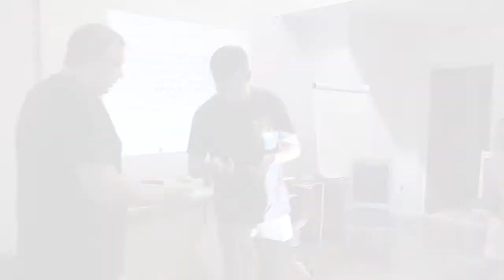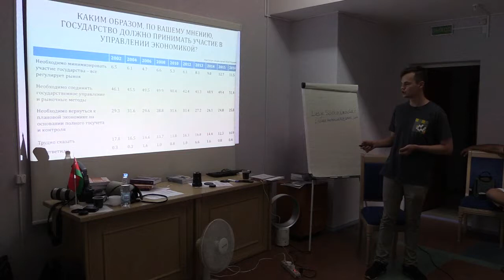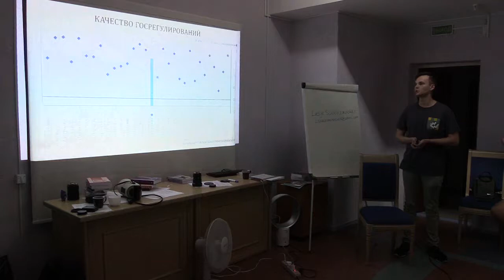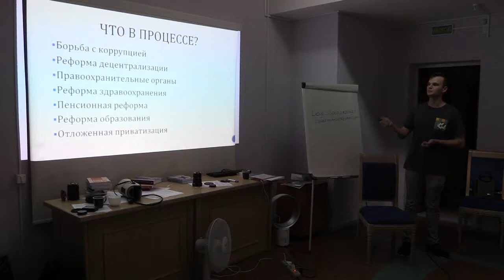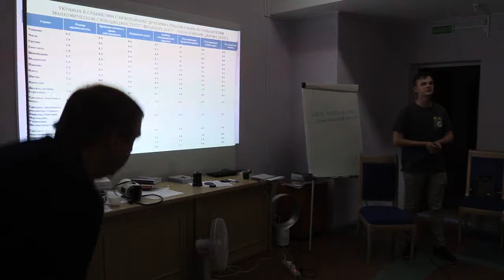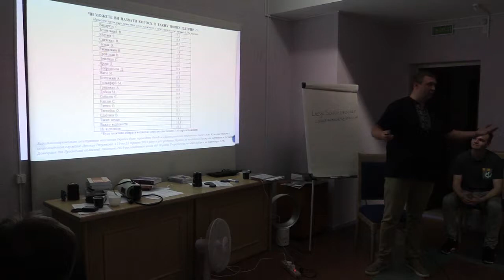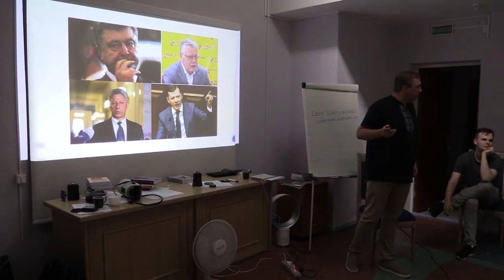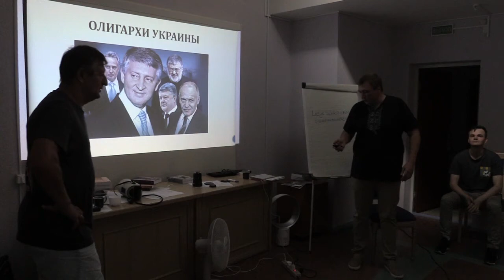Украина в плену рецептов и рекомендаций международных доноров и организаций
Украина в плену рецептов и рекомендаций международных доноров и организаций. Бенефициары и лузеры экономической политики 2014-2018гг.

Михаил Камчатный, директор Института свободы и конкуренции (Украина),
Станислав Зозуля (Киев).
Что просили, то ли получили. Украина после Майдана-2014. Есть ли в украинском обществе, бизнесе спрос на реформы свободного рынка, на настоящий капитализм?
Украинцы и власть: уровень доверия, сотрудничества и понимания стратегии развития;
Есть ли примеры необратимых, позитивных экономических, социальных, институциональных реформ Порошенко/Гройсмана?
Какие проблемы/конфликты с государством вызывают наибольшее отторжение общества/бизнеса?
Как бизнес нейтрализует интервенционизм государства? «Серая экономика» в помощь?
Каковы шансы/возможности появления новых людей на топе украинской политики? Есть ли среди них сторонники теории и практики свободы?
Каковая динамика интеллектуального поля Украины? Какова повестка дня основных университетов, мозговых центров и ключевых опинионмейкеров?
Стало ли в Украине меньше коррупции и больше экономической свободы?
Каково состояние реформ сектора здравоохранения и образования?
Разрешимы ли противоречия между обществом бизнесом и властью без очередного Майдана?
video by
Vladimir Baranich